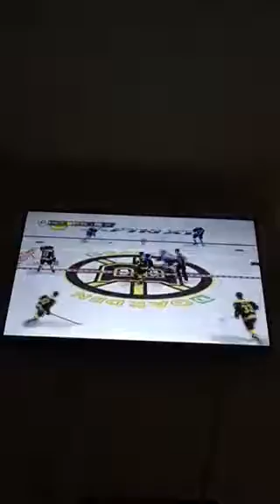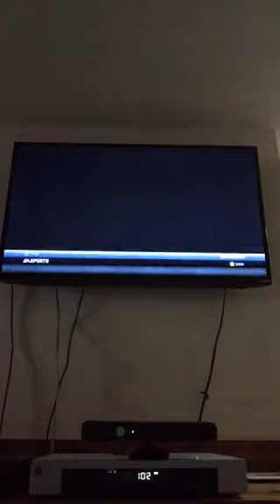The full OT of the Stanley Cup Final